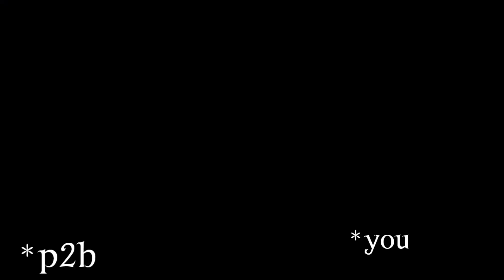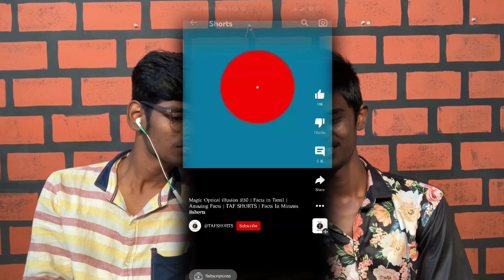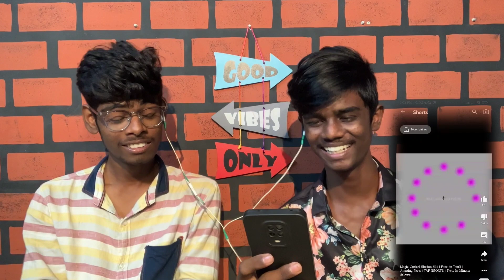Eye Checkup 👀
Kannu crt ah theritha nu vanthu paathutu poonga da eppah